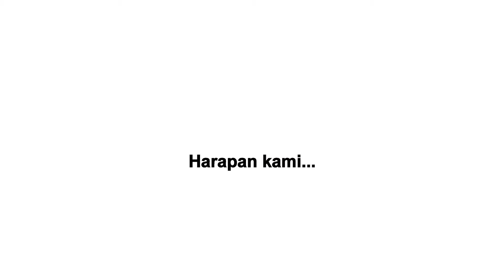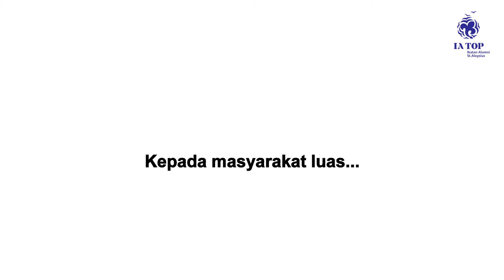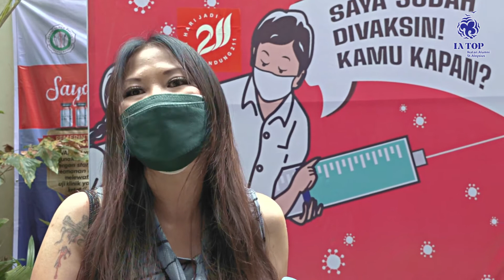Harapan Kami dan Pesan Kami - Vaksinasi COVID-19 bersama IATOP Fase 3 12+&umum (TAHAP 2)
3.550 data
1.782 penerima vaksin
3.564 dosis vaksinasi
176 orang relawan
Bermula dari sebuah keyakinan.

Yakin bahwa Allah Mahakuasa, menjadi pelindung dari semua niat baik untuk melayani masyarakat.

Yakin bahwa setiap anggota keluarga IATOP memilki hati yang mau melayani dan kemampuan untuk mencintai.

Yakin bahwa semua hambatan dan tantangan tidak lebih besar dari cinta yang ingin dibagikan.

Yakin bahwa ad maiora natus sum bukan hanya sebuah slogan,
bahwa sesungguhnya panggilan 'untuk melakukan hal yang mulia' bisa diwujudkan dalam persaudaraan.

Puji syukur karena IATOP telah menuntaskan pelayanan vaksinasi terhadap masyarakat umum:
❤️ Vaksinasi lansia pada bulan Maret
❤️ Vaksinasi 18+ pada bulan Juli dan Agustus
❤️ Vaksinasi 12+ pada bulan Agustus dan September

Terima kasih kepada semua pihak yang sudah mendukung pelaksanaan kegiatan ini.

Terima kasih atas semua doa dan perhatian, atas kerja keras dan persaudaraan, atas cinta dan pengorbanan semua pihak demi terwujudnya kegiatan tersebut.

IATOP menyadari bahwa masih ada banyak kekurangan dalam pelaksanaan vaksinasi ini. Kami hanya berharap bahwa niatan yang sungguh tulus ini bisa diterima oleh semua pihak. Lebih jauh daripada itu, kami sungguh berharap Indonesia yang sehat dan tangguh dapat tercapai, bahwa kita akan bisa melalui pandemi ini sebagai satu saudara. 🇮🇩

IATOP terbang tinggi memberi arti.

Barisan rompi biru, iket biru, jangan gentar dan ragu! Tuntaskan pandemi!💪🏻

Kita semua dipanggil untuk melakukan perbuatan yang mulia. 🙏🏻